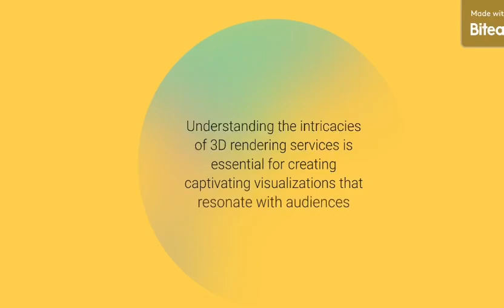Unleashing the Power of 3D Rendering: Transforming Your Vision into Viral Sensations!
Step into the captivating world of 3D rendering and watch your ideas come to life like never before! Our expert guide will show you how to infuse your projects with mesmerizing detail and realism, guaranteed to captivate audiences and propel your content to viral stardom. Discover the secrets behind stunning visual effects, lifelike animations, and immersive virtual environments. Don't miss out on this opportunity to unlock the magic of 3D rendering and skyrocket your YouTube reach today!